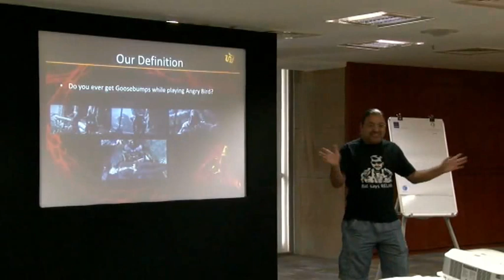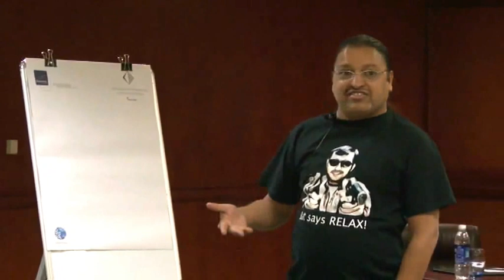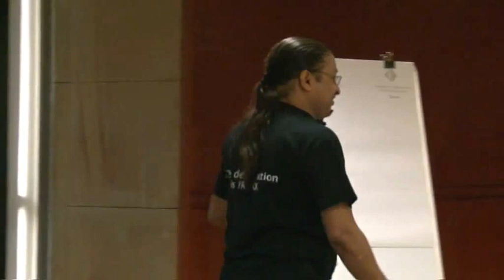NASSCOM GAMING FORUM HYDERABAD PART 05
NASSCOM GAMING FORUM HYDERABAD